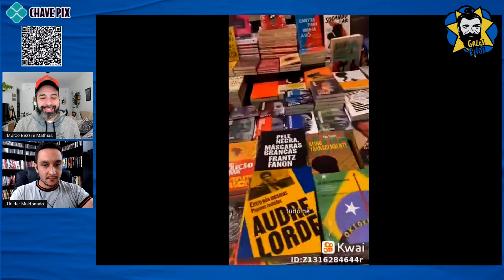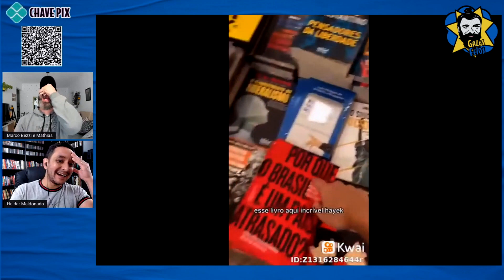Alucinada diz que Leitão é de esquerda e Constantino injustiçado | Galãs Feios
Uma bolsominion muito louca entrou numa livraria e começou a analizar os títulos. Na cabeça dela Miriam Leitão e Gabriela Prioli são de esquerda e Rodrigo Constantino e Olavo de Carvalho são injustiçado por estarem do lado do lixo nas prateleiras. Helder Maldonado e Marco Bezzi reagem.